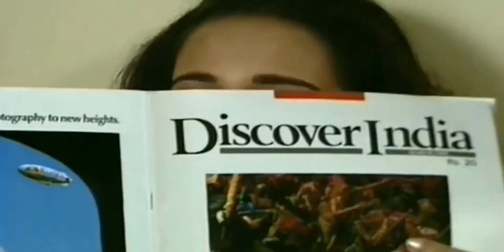Na Jaane Kyo Main Bekarar 1080P HDR | Gulshan Kumar -Kalpana Iyer | Anuradha Paudwal -Udit Narayan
Song Name : Na Jane Kyon Main Bekaraar
Album / Movie : Lal Dupatta Malmal Ka 1989
Star Cast : Gulshan Kumar, Kalpana Iyer, Sahil Chadha, Viverly
Singer : Anuradha Paudwal, Udit Narayan
Music Director : Anand Shrivastav, Milind Shrivastav
Lyrics by : Majrooh Sultanpuri
Music Label : T-Series